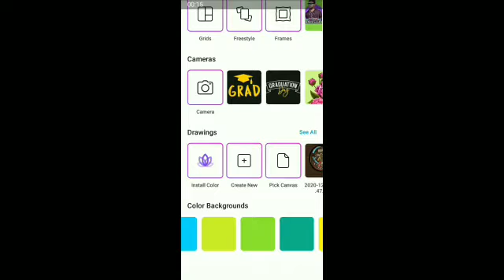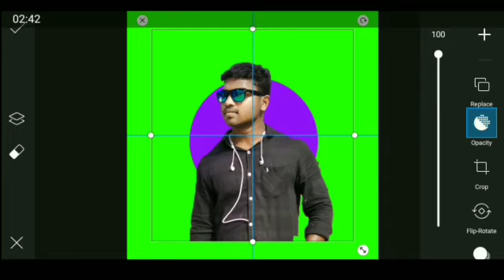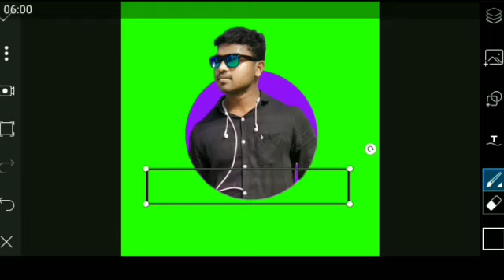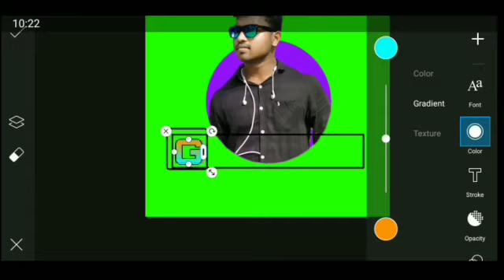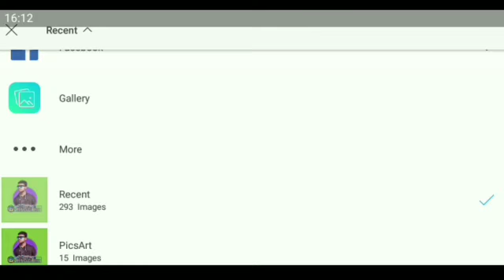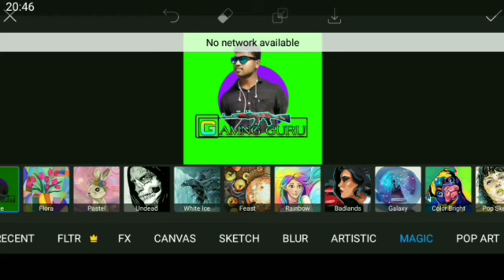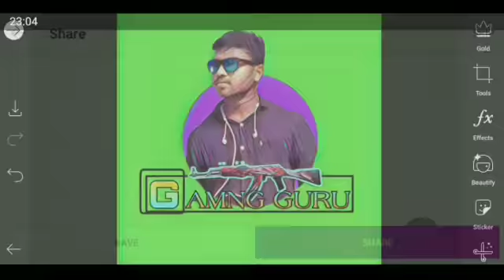How to make a Gameing logo in PicsArt,Best gameing logo make in your pic,android,free fire logo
how to make a gaming logo like game infintz || android || free fire logo || Aquas Brain

Best PicsArt photo editing
Trending PicsArt photo editing
new PicsArt photo editing
best photo retouching
best photography
fake id card making
best gaming logo making in PicsArt

WETING FOR YOUR COMMENT